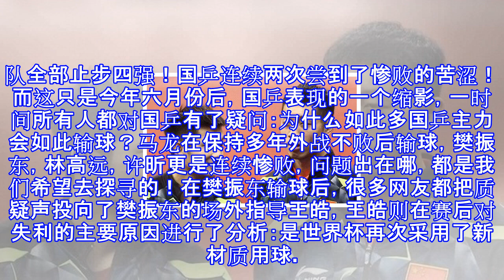国际乒联改革国乒又惨败！王皓揭露败因，央视记者一针见血道真相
国际乒联改革国乒又惨败！王皓揭露败因，央视记者一针见血道真相 北京时间11月13日，国际乒联瑞典公开赛已经展开首日争夺，国乒这次依旧派出了大部分主力出战，丁宁终于重回国际赛场，而在德国公开赛中，中国女乒创造了相当辉煌的成绩，6人进8强，3人进4强，包揽冠亚军，可是男乒呢，4人进8强，1人进4强，0人进入决赛！在樊振东3-4不敌奥恰洛夫无缘决赛后，和世界杯同样的剧情再次上演，中国男队全部止步四强！国乒连续两次尝到了惨败的苦涩！而这只是今年六月份后，国乒表现的一个缩影，一时间所有人都对国乒有了疑问：为什么如此多国乒主力会如此输球？马龙在保持多年外战不败后输球，樊振东，林高远，许昕更是连续惨败，问题...